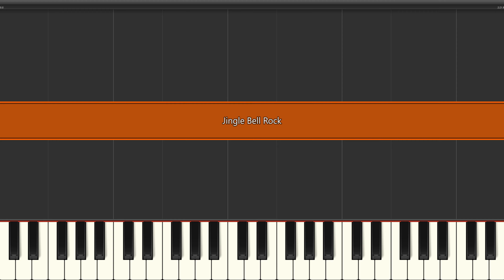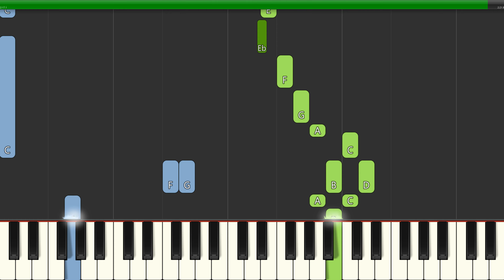Jingle Bell Rock (Medium) Piano Tutorial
Learn how to play Jingle Bell Rock (Medium) with this Piano Tutorial video. Enjoy!